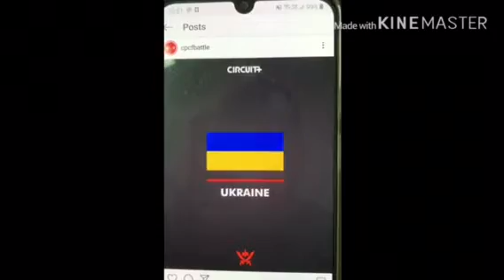May Biggest Transformation And Achievement